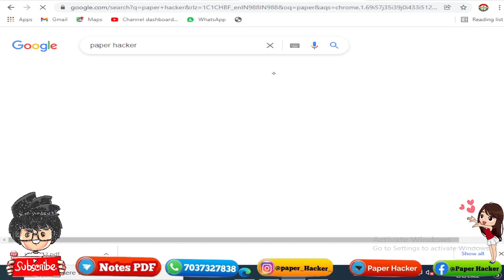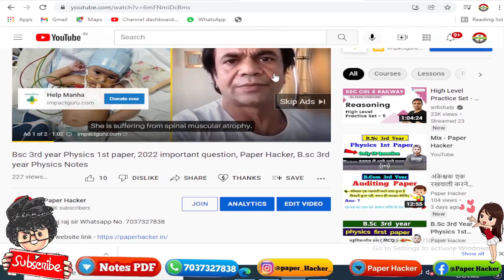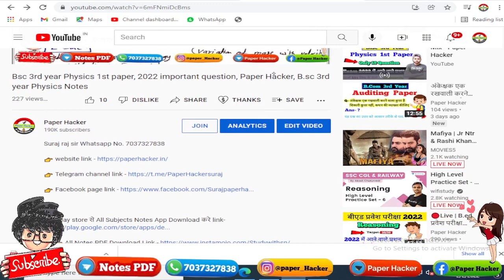Bsc Topper kaise bane, BA topper Bane, B.com Topper, 85% lao 1 manth me